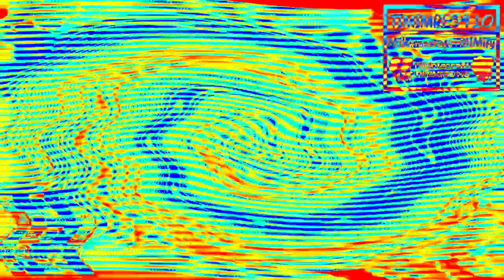Huawei Csupo V2 (2017) Effects Round 19 Vs Everyone (19/23+2)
𝘠𝘰𝘶𝘳 𝘛𝘶𝘳𝘯?
𝑾𝒉𝒐 𝒘𝒊𝒍𝒍 𝒃𝒆 𝒏𝒆𝒙𝒕 𝒊𝒏 Round 20?